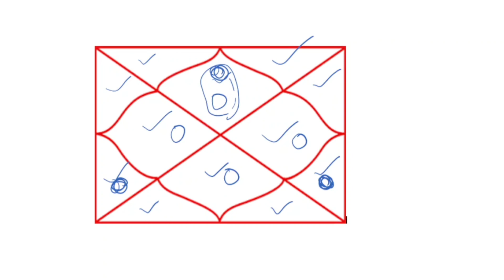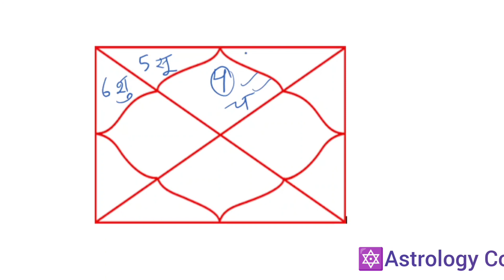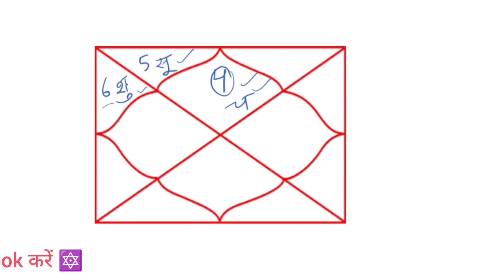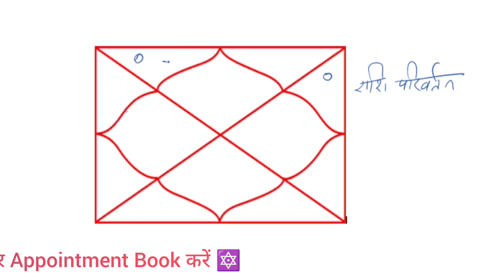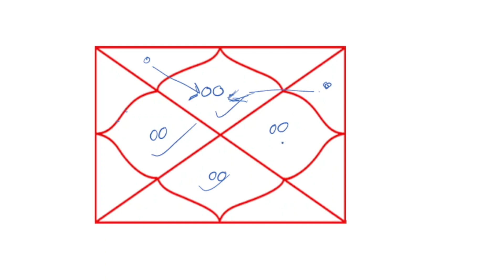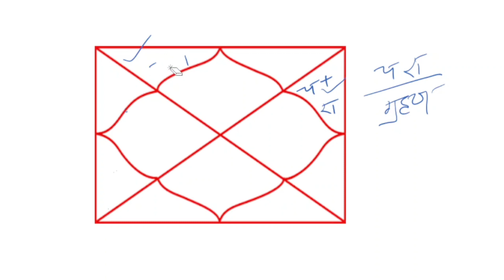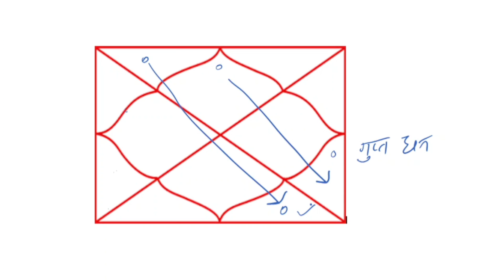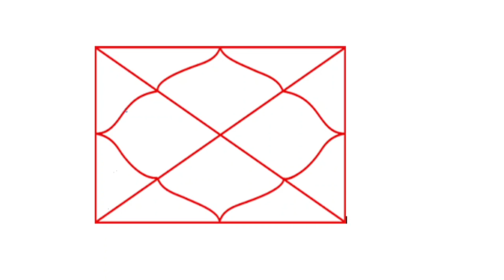आपकी कुंडली में 10 में से 1 भी योग है तो आप धनवान होंगे ही होंगे | 10 Dhanyog